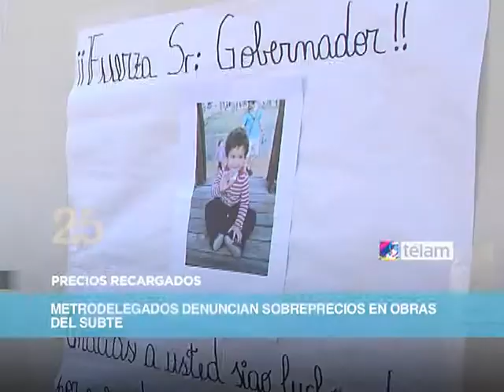TELAM 20131016 Resumen 60S